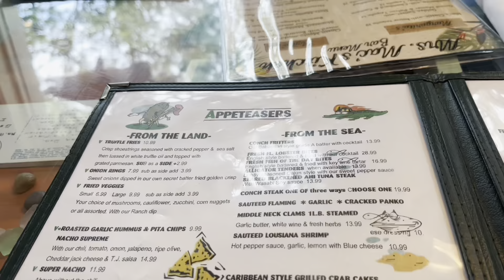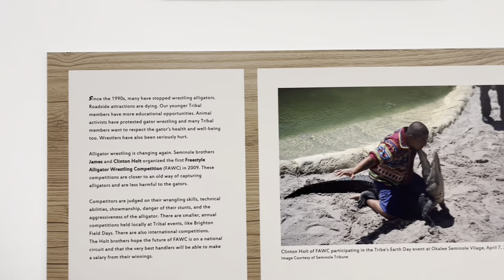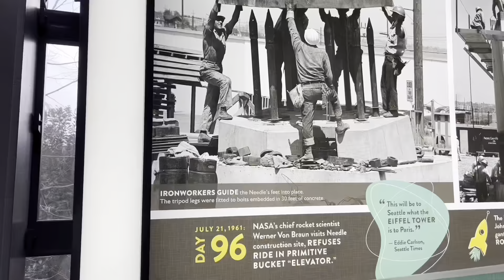Vacances aux États-Unis 🇺🇸 Avec ma famille d'accueil ! 2024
Séléna est partie en août 2023 pour un programme de lycée aux USA pendant 1 an en Alaska. Découvrez les vacances qu'elle a partagé avec sa famille d'accueil durant l'hiver !